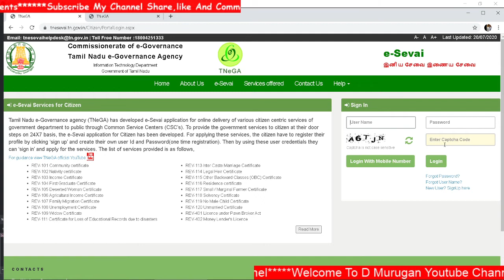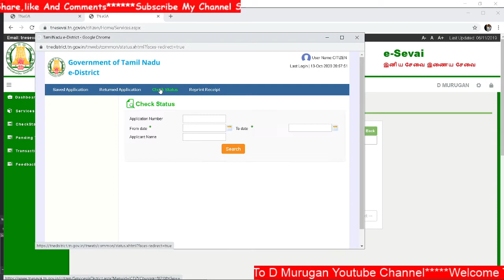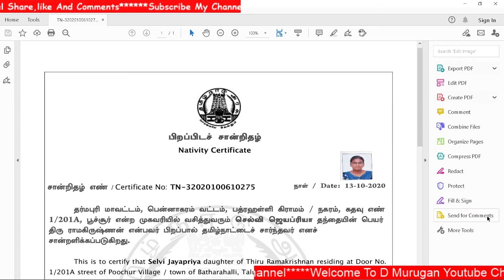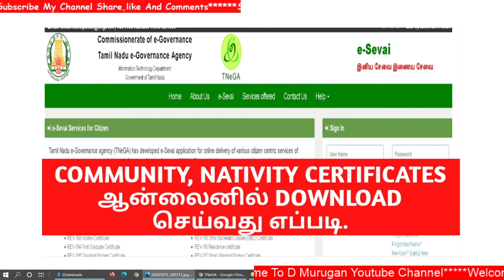HOW TO DOWNLOAD COMMUNITY, NATIVITY CERTIFICATES ONLINE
Tamil Nadu e-Governance agency (TNeGA) has developed e-Sevai application for online delivery of various citizen centric services of government department to public through Common Service Centers (CSC’s). Tamil Nadu has about 10443 CSC’s and the citizens can avail these government services by approaching the nearest (CSC’s).